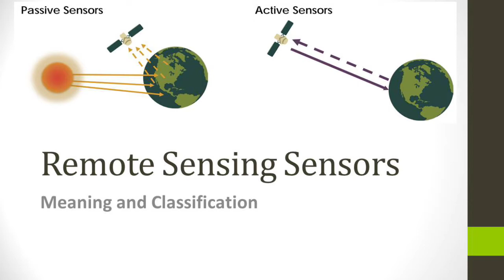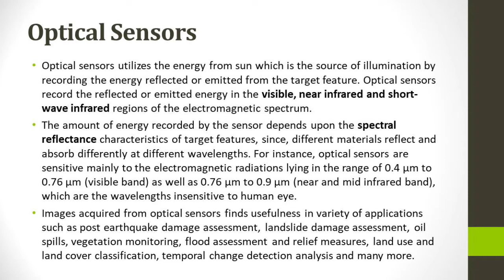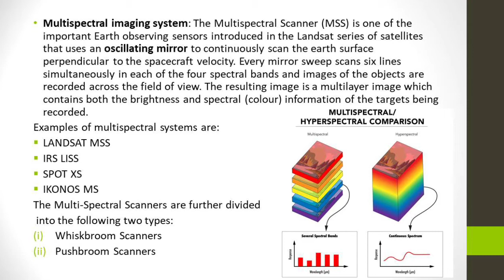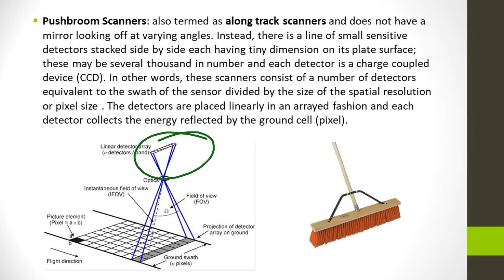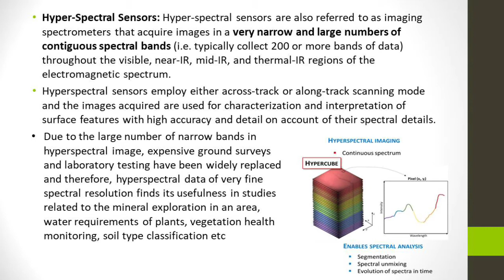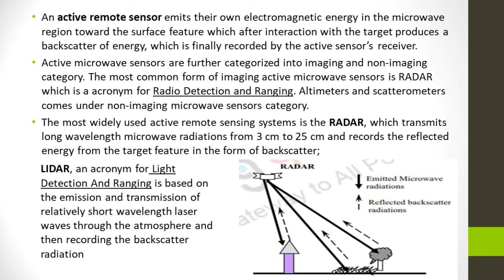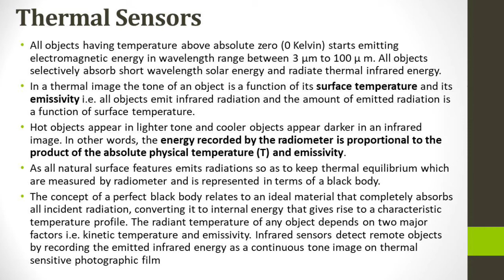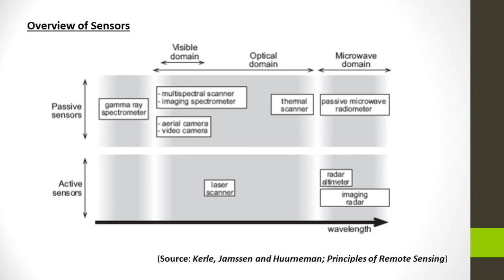Sensors in Remote Sensing | Meaning & Types | Pushbroom & Whiskbroom | Optical, Microwave & Thermal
This Video deals with the meaning and classification of Sensors in Remote Sensing. The following topics have been taken into account:
1. Meaning of Sensors
2. Classification of Sensors
3. Active and Passive Sensors
4. Optical Sensors
5. Pushbroom Scanners
6. Whiskbroom Scanners
7. Microwave Sensors
8. RADAR and LIDAR
9. Thermal Sensors

Jai Hind